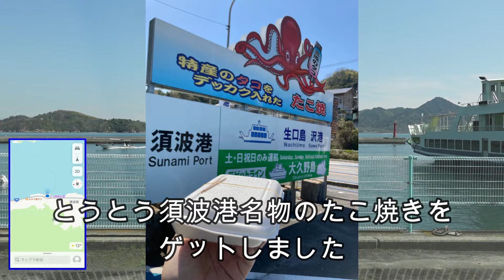須波港たこ焼きリベンジ 三原バイパス∼須波港までの走行動画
前回須波港のたこ焼きが完売で買えませんでした。
今回は昼過ぎに到着する様に行ってみました
走行ルート
三原バイパス~県道55号線~国道185号線
~須波港
なお動画はMAPをP in P(ピクチャー  イン  ピクチャー)をした初めての動画です
そのため画質や音の遅延などの設定が上手くいってない部分もありますので、温かい目で見ていただけたら幸いです